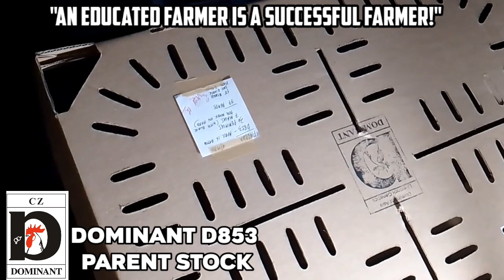dominant d854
barred rock rooster crossed with rhode island red hen
difference between rhode island red and new hampshire red
do rhode island red hens go broody
do rhode island red chickens lay eggs in the winter